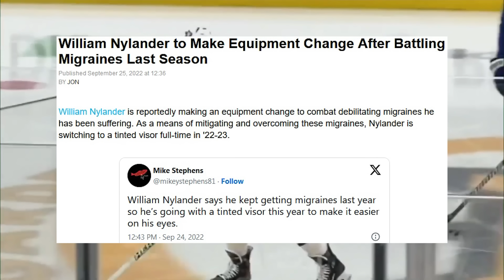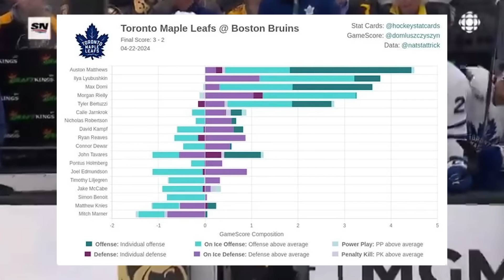The Leafs needed this BADLY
The Leafs finally score 3 goals in a playoff game as they take game two over the Boston Bruins and now head back to Toronto for games 3 & 4. That and more in today's NHL Hockey Video!